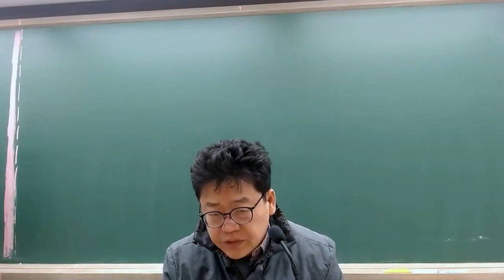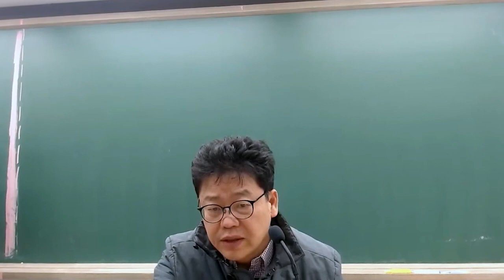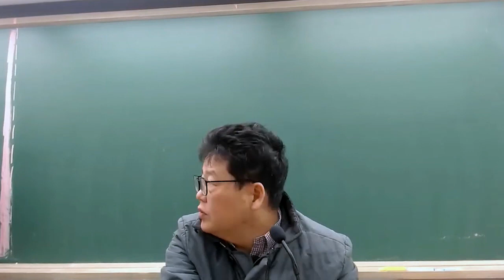[황남기 LIVE] 3월 14일 토요일 데스캠프 - Death Camp 방법 설명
강의에 필요한 자료는 네이버 "황남기 카페"에서 다운받을 수 있습니다.

헌법/행정법 최신 판례와 모의고사 그리고 합격에 필요한 강의들도
모두 황남기 헌법/행정법 카페에서 제공합니다.